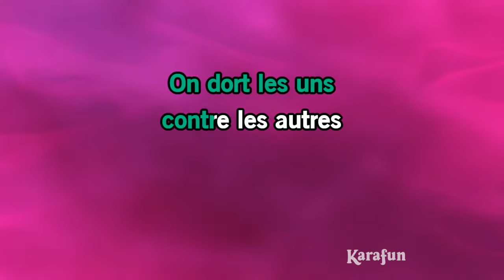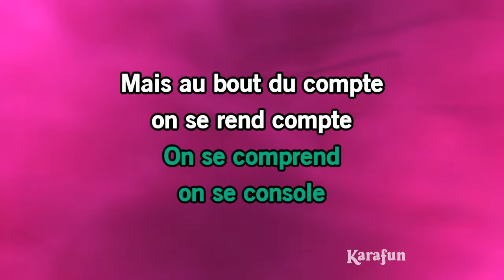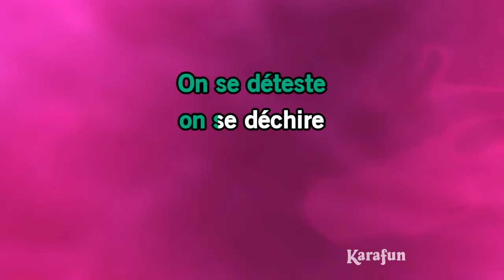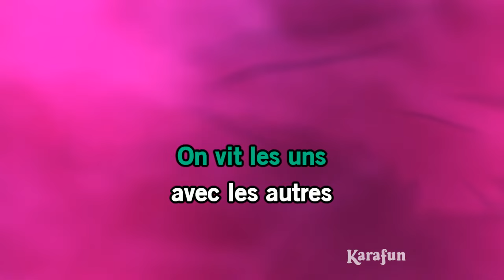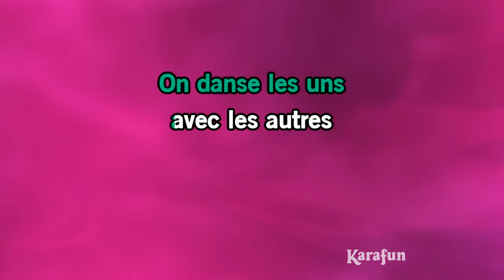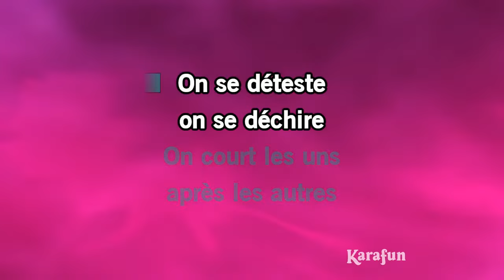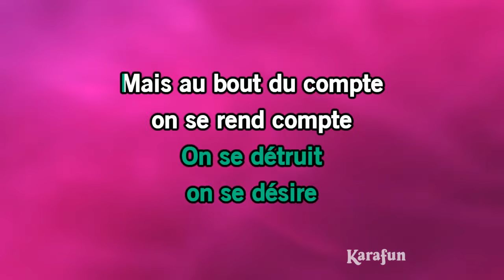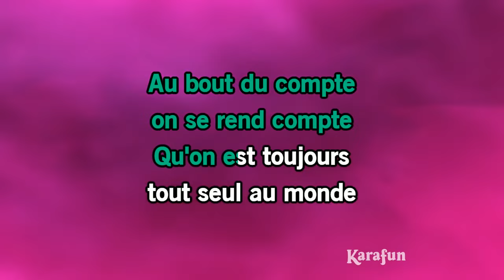Les uns contre les autres - Starmania | Karaoke Version | KaraFun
* Cette version contient un guide vocal d'apprentissage à faible volume. La version karaoké sans guide vocal est disponible Cet enregistrement est une reprise de Les uns contre les autres rendu célèbre par Starmania - Le titre proposé est un Playback et non la musique originale, il n'est pas chanté par Starmania. Cette version instrumentale/playback contient un guide vocal, les paroles et les choeurs.